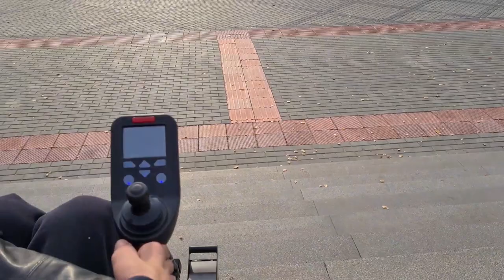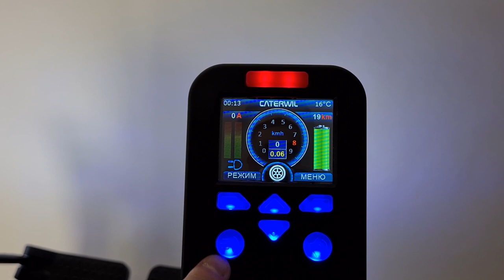Обзор коляски ступенькохода Caterwil GTS5 Часть 2 - Преодоление препятствий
Прогулка + видеообзор + тест и получилось классное видео!
В качестве главного эксперта - её создатель 😄 гендиректор компании, Иван Александрович Невзоров. В роли пилота - как обычно, Юра)
Что интересного вы узнаете в этом видео?
- Что лучше GTS5 или GTS 4WD
- Какие опции стоит приобретать, а какие НЕТ
- Какие аналоги ступенькоходных Caterwil есть на рынке
- Возможности коляски на различных препятствиях (лестницы, бордюры, горки, камни)
- Особенности, фишки, "подводные камни" данной ступенькоходной модели
- Отличие GTS5 от других ступенькоходных моделей

Ну и конечно, набережная реки Обь, осенние пейзажи и красота сибирской столицы